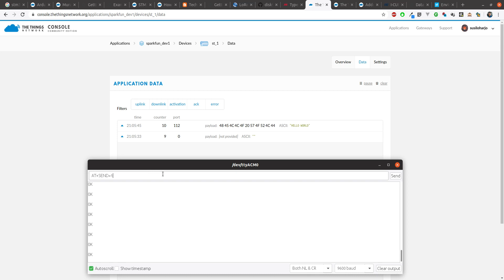stm32l072cz lorawan at mode to ttn